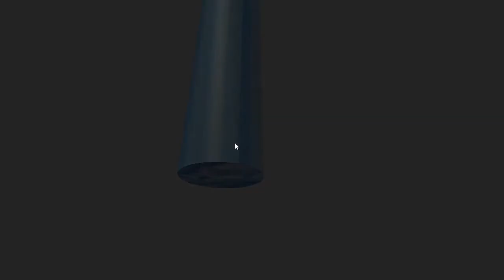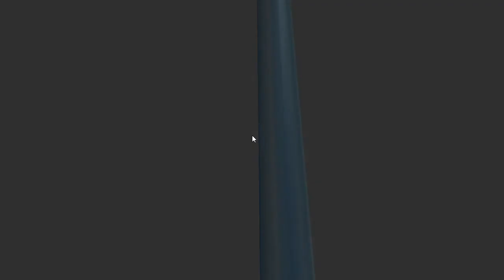WELCOME TO HEAVEN - HEAVEN SIMULATOR